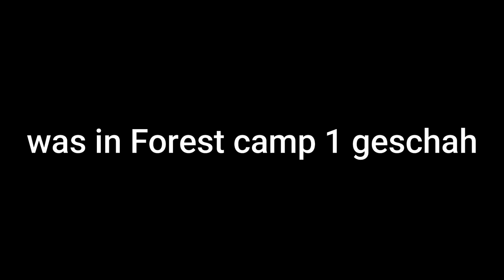Forest Camp 2 Trailer